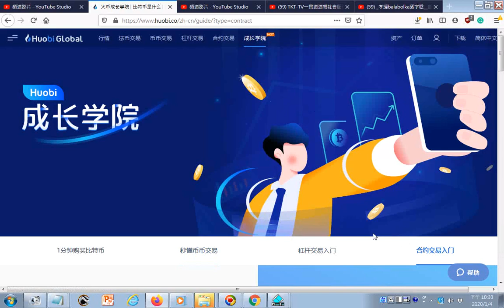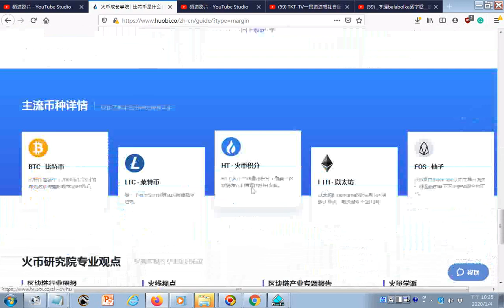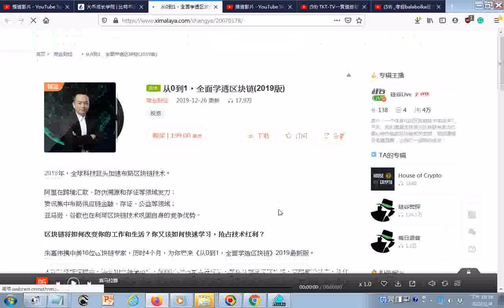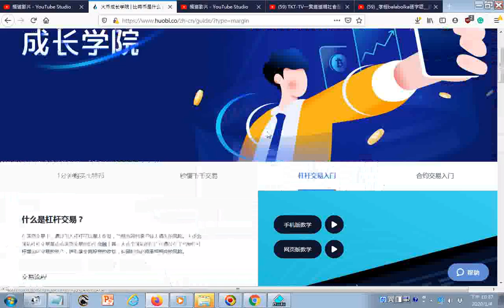瀏覽 火币成长学院 比特币是什么 区块链投资必修课 htm